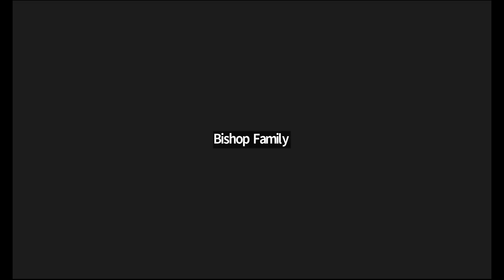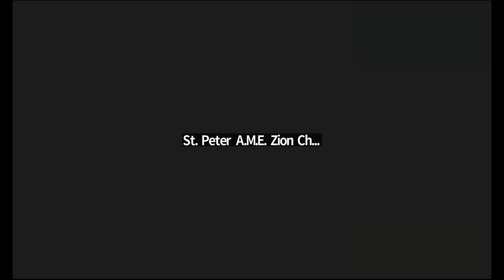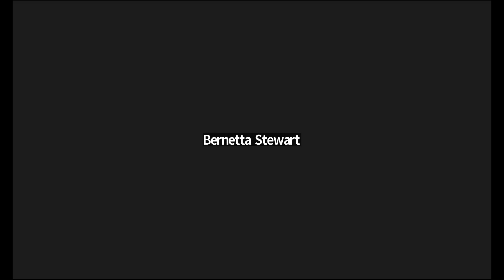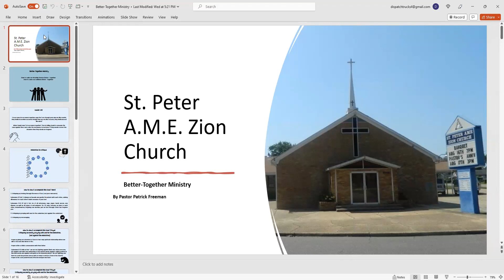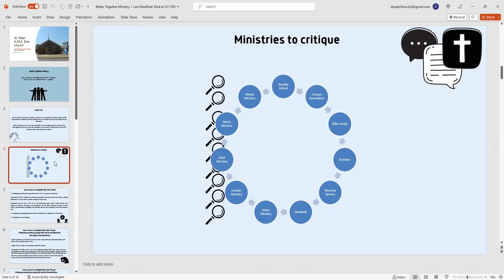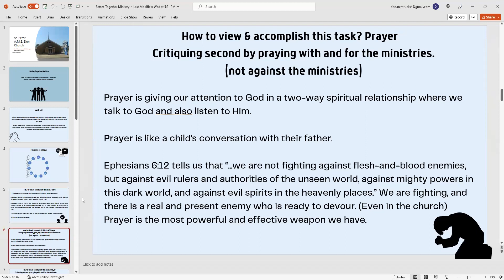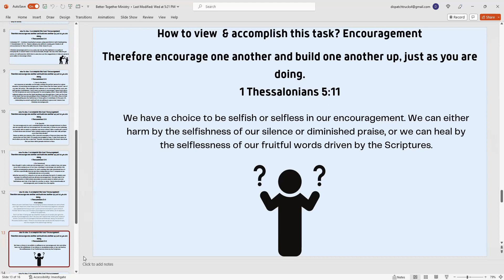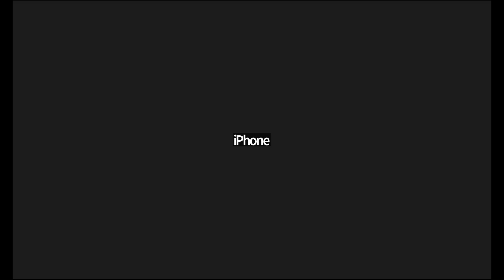The Study of the Acts of the Apostles - Part 47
Taught By: Bro. Bennie Smith
Acts 20:26-38